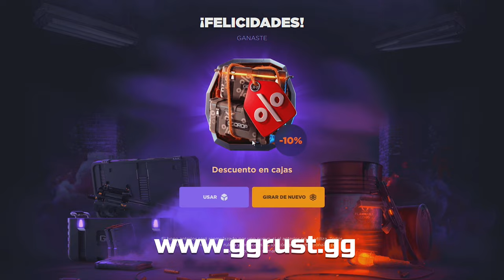RAIDEAMOS ONLINE ESTA BASE VECINA !! | RUST Gameplay Español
🎯 GGRUST
CODIGO: TORE
CODIGO PROMOCIONAL: 8XAHCYK

💻 INFORMACIÓN SETUP